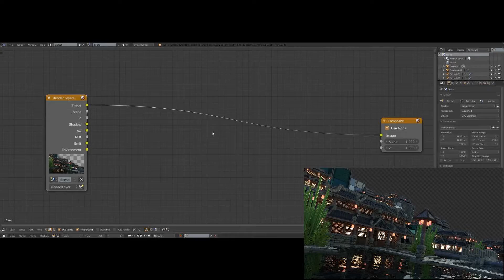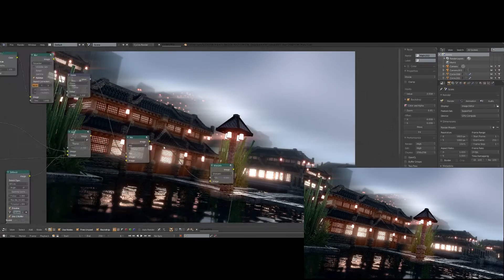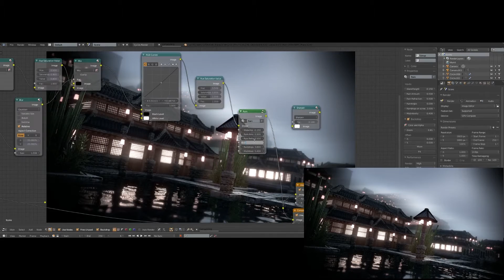TownOfWater / PostProcess/ Timelapse